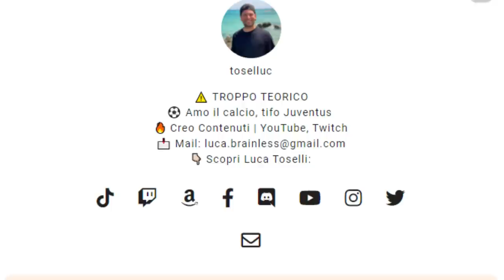ZONA RETROCESSIONE e fine del CORTO MUSO. Riflessione sul centrocampo | Pagelle Juventus Milan 1-1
👇🏻 Scarica OneFootball! 📲

La Juventus non vince nemmeno contro il Milan e ora si ritrova al penultimo posto in classifica in Serie A.
Purtroppo quando ci sono questi momenti le pagelle dei singoli dovrebbero passare in secondo piano ma voglio comunque portarvi la mia valutazione inerente ai protagonisti bianconeri.
C'è un problema più grande e che coinvolge tutta la squadra e questo è davvero evidente.
Ci vediamo su YouTube dove puntualizzo come, questa squadra, dovrebbe fare un passo oltre il "corto muso".

00:00 Bel gioco e corto muso
04:57 Allegri
06:45 Szczęsny
07:22 Chiellini e Bonucci
09:06 Cuadrado
09:20 Danilo
09:36 Alex Sandro
10:21 Locatelli
10:45 Rabiot
14:27 Bentancur
16:00 Dybala e Morata
16:48 Kean
17:15 Chiesa